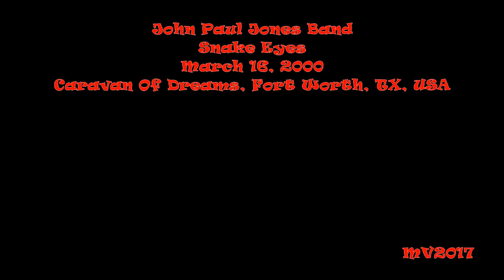Snake Eyes - Fort Worth 2000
John Paul Jones Band: March 16, 2000 - Caravan Of Dreams, Fort Worth, TX, USA ...

SETLIST:
* Intro
* Zooma
* Goose
* Grind
* Smile Of Your Shadow
* Nosumi Blues
* No Quarter
* Spaghetti Junction
* Going To California
* Steel Away
* Snake Eyes
* Nobody's Fault But Mine (cut)
* John Paul Jones (triple neck guitar solo)
* Crackback
* Bass 'N' Drums
* B. Fingers
* Jump Blues
* When The Levee Breaks
* Tidal
* Trampled Underfoot
* Black Dog